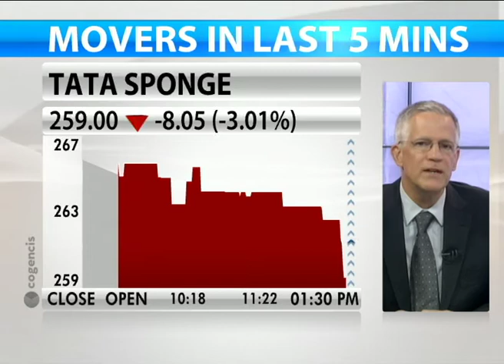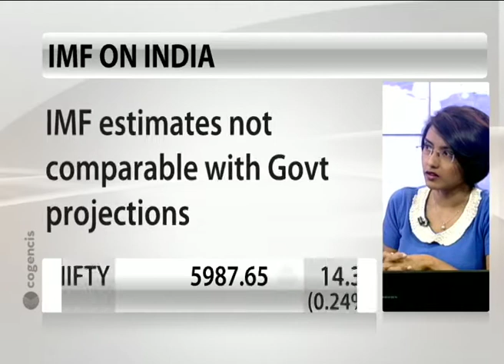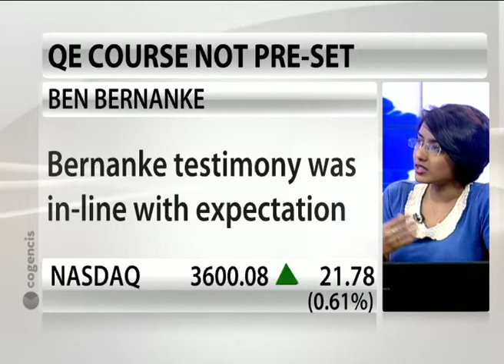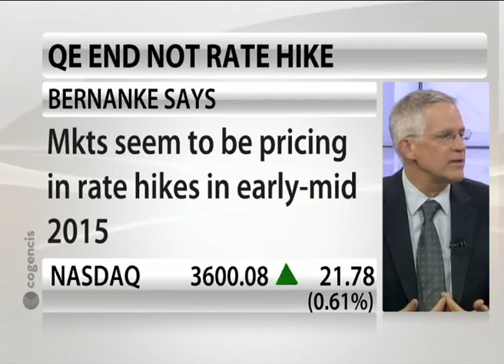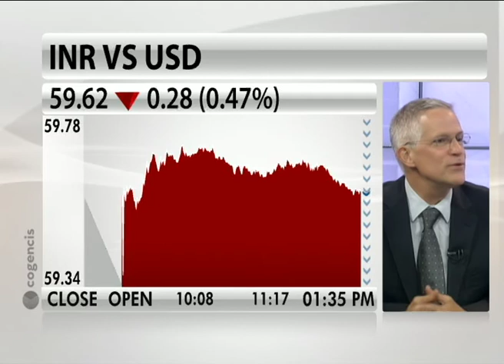Interview with Thomas Richardson, IMF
Thomas Richardson, Senior Resident Representative-India with the International Monetary Fund talks about the group's assessment of India's macro economic condition and whether the RBI has room to significantly alter key policy rates. He also talks about how India is likely to be impacted when the US Federal Reserve starts dialing down its quantitative easing policy.